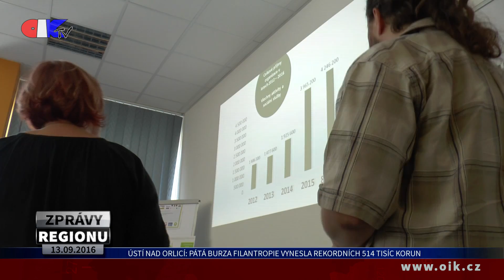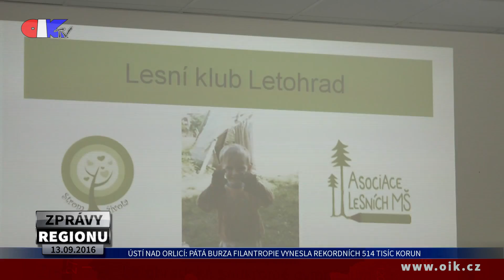Ústí nad Orlicí: Pátá „Burza filantropie“ vynesla rekordních 514 tisíc korun